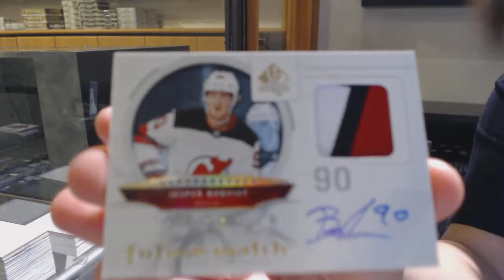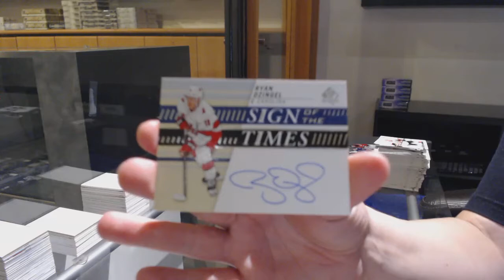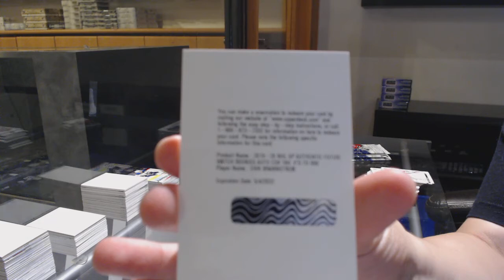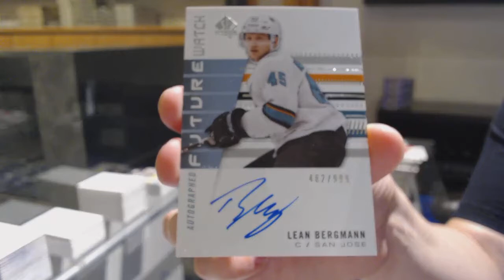19-20 Upper Deck SP Authentic Hockey 4 Box Break - C&C GB #11,729